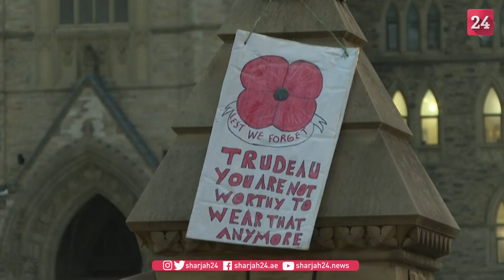كندا: كل الخيارات واردة لإنهاء الاحتجاجات على التدابير الصحية